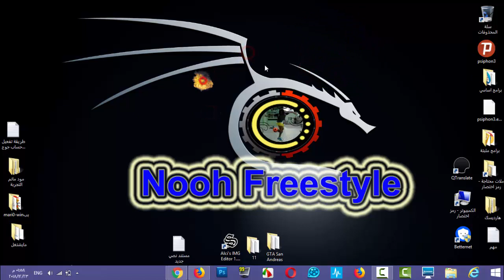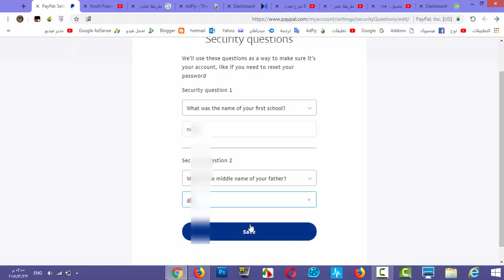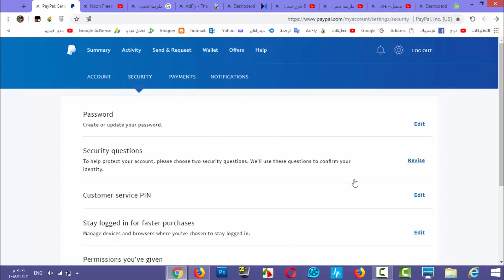طريقة تغيرالاسئلة الأمنية لحسابك في الباي بال كيفية تغير سؤال الامان في paypal